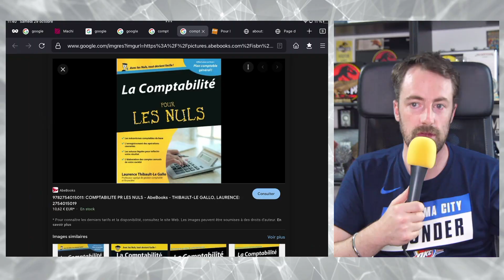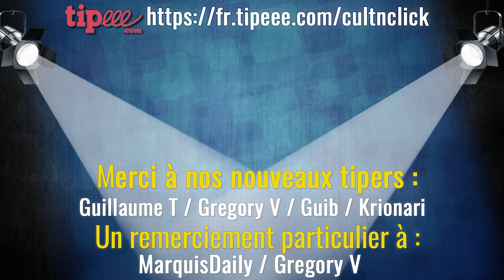LE SEIGNEUR DES ANNEAUX - LES ANNEAUX DE POUVOIR - Critique Saison 1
Il est grand temps de faire notre critique complète et honnête de la saison 1 de The Rings of Power !

► Vous pouvez également soutenir la chaîne grâce à notre tipeee, qui permet un accès à notre discord . Ce financement participatif est vital pour la survie de la chaîne (paiement des frais de la chaîne et achat de matériel). Sans vous, nous ne pourrions faire autant de vidéos ;) Merci !